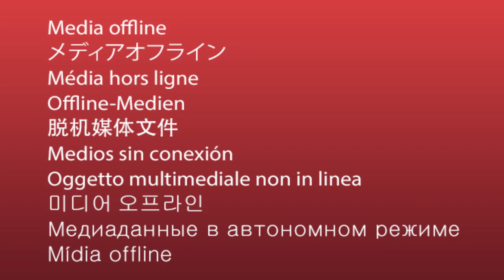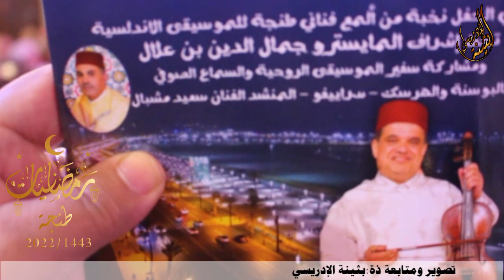شذرات من نوبة رمل الماية المايسترو جمال الدين بن علال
رمضانيات طنجة 1443 تنظيم مؤسسة نسائم الاندلس - طنجة .مع توقيع كتاب  نوبة الرصد  للاستاذ جمال بن علال  .احياء نخبة من المع  فناني طنجة لموسيقى الاندلسية  تحت اشراف المايسترو جمال الدين بن علال  ومشاركة سفير الموسيقى الروحية  و السماع الصوفي  بالبوسنة و الهرسك  المنشد  الفنان سعيد مشبال
تصوير ومتابعة ظة/بثينة الادريسي
طنجة  الجمعة 15 ابريل 2022